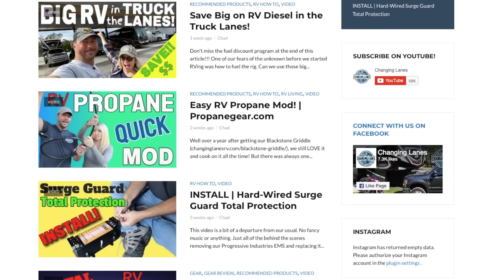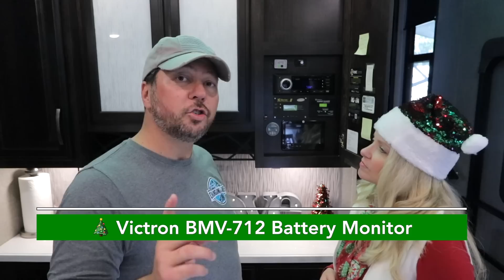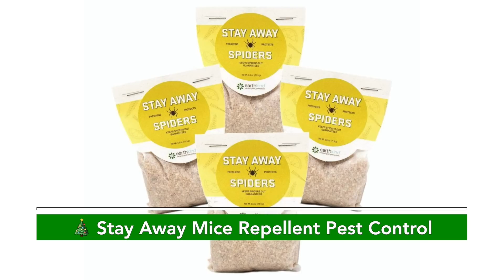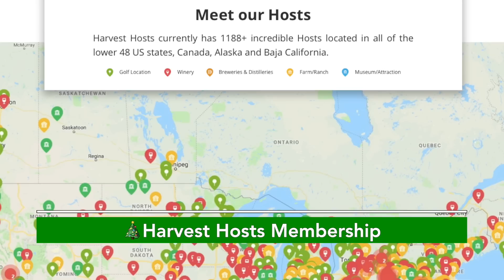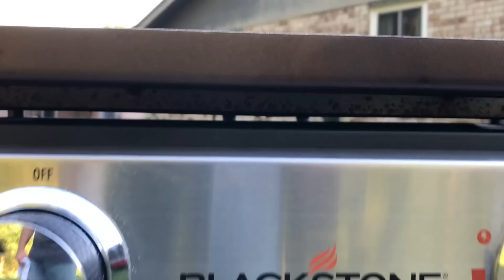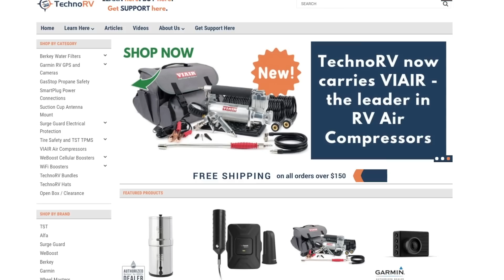🎁 RV Gift Ideas for ANY Budget (Our Favorite Gear)!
Need a holiday gift idea for the RVer in your life?  We’ve got you covered with over 40 awesome recommendations!

✅✅ Every item  from the video in order:
➡️ AcuRite Wireless Fridge Thermometer
➡️ AP Products Propane Dual Sensor with Monitor
➡️ Victron BMV-712 Battery Monitor
➡️ Ultrasonic Pest Repeller
➡️ Stay Away Spiders Repellent
➡️ Stay Away Mice Repellent
➡️ Command Strips
➡️ Command Bath Hooks
➡️ Plastic Replacement for Picture Frame Glass
➡️ Distressed Wood US Map Wall Plaque
➡️ 12 Pcs Melamine Dinnerware Set
➡️ Corelle 18-Piece Service
➡️ Stemless Wine Glasses
➡️ Clear Plastic Tumblers
➡️ Instant Pot DUO60
➡️ ZeroWater Filter Pitcher
➡️ ZeroWater Replacement Filters
➡️ Ironing Blanket Ironing Mat
➡️ Cordless Vacuum Cleaner
➡️ Dyson Hot + Cool AM09
➡️ Solo Stove Bonfire with Stand and Cover
➡️ Tiki Brand 7" Table Torch
➡️ Firefly Citronella Tiki Torch Fuel
➡️ Outdoor Drink Holder Stakes
➡️ Blackstone 22 Inch Tabletop Griddle
➡️ Blackstone Portable Griddle Table
➡️ Lionladder 8 FT Telescoping Ladder
➡️ Aero Cosmetics Dry RV Wash Wax Kit
➡️ Midland Two-Way Radios
➡️ Vantrue N2 Pro Dashcam
➡️ Vantrue GPS Dashcam Mount
➡️ Rand McNally OverDryve 7 RV GPS
➡️ Kidde Pro 210 Fire Extinguisher, ABC 4 lbs
➡️ 3 Pack Warning Triangle Foldabl
➡️ 250Piece First Aid Kit
➡️ Heliar Early Warning LED Road Flares
➡️ Snoozer Luxury Console Pet Car Seat